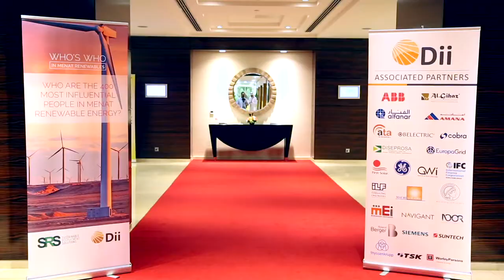Cross-border Transmission Disruptor Rory O'Neil, Executive Chairman of EuropaGrid